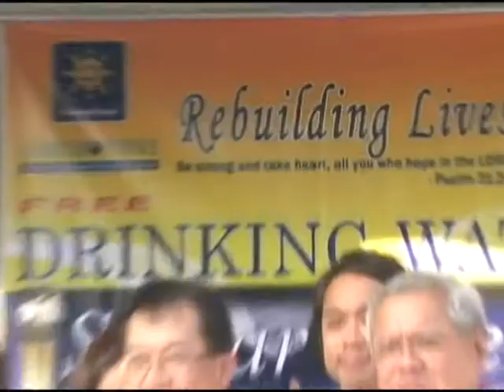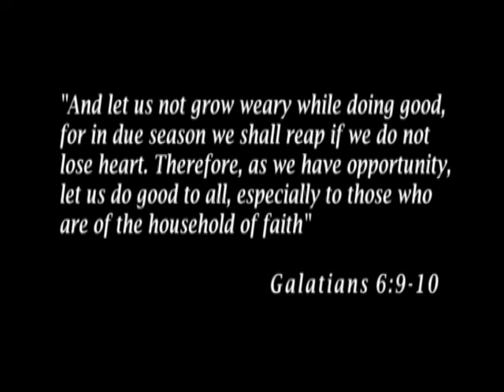FusionExcel helps Philippines Typhoon Ondoy victims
FE HOPE FOR CHILDRENS Oplan Tubig ng Buhay

The appeal to help the victims of Typhoon Ondoy was met with spontaneous generosity from FE family. A total of P3 million (RM222,000) was instantly gathered and turned over to 2 main stewards of funds namely, GMA7 Foundation with P1M(RM74,074) and Oplan Rebuilding Lives with P2M (RM148,148). Highlights of Oplan Rebuilding Lives in the City of Ruins: We immediately formed a team of Rebuilders composed of Project Coordinator Pastor Art Medina FE Presidential Director, Mr. Art Tuason PD and Boy Scout of the Philippines Board Member, Ms. Cory Quirino- health-guru and Rotary Club International Dist 3830Ms. Litay Brunner-Charter President, Rotary Club Rockwell Makati, Ms. Pinky Marquez singer, stage and movie actress, Ms. Maite Defensor PNCC and Defensor Foundations, Mr. Jerome Vinarao Center for Arts Foundation, Rev. Clem Guillermo Back to the Bible Broadcasters, Rev. Steve Mirpuri Ayude for a New Day Philippines, and PD Pastor Dave Trinidad Sampaloc Bible Church.

The team saw the huge needs of the people in severely affected areas and came out with two-pronged strategy in maximizing the use of donated funds to benefit the suffering people ;
1. Distribute bagfuls of basic goodies (canned sardines, noodles, blankets, sandals, medicines, clothes, anti-bacterial soap etc.)

2. Install Purified Drinking Water Stations to affected communities with flood-contaminated water supply. On Monday, 5 October, we launched the project Oplan Tubig ng Buhay (Supply of Water of Life) with a Press Conference, which was covered by national government TV station NBN4, Channel 9, IBC 13, GMA7 and ABS-CBN. Oplan FE Rebuilding Lives will be installing 14 Water Stations to communities that were highly affected by Ondoy.